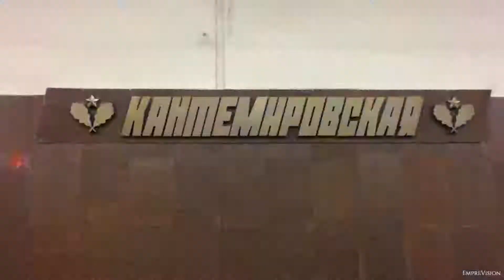7mo Episodio: La Plaza Roja, El Kremlin Y Sus Alrededores - Moscú, Rusia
En este 7mo episodio quiero compartir con todos ustedes La Plaza Roja y sus alrededores en Invierno después del mundial FIFA World Cup 2018. Nota: Para los que no sabian, el mundial fue celebrado en Rusia en el mes de Junio y Julio.